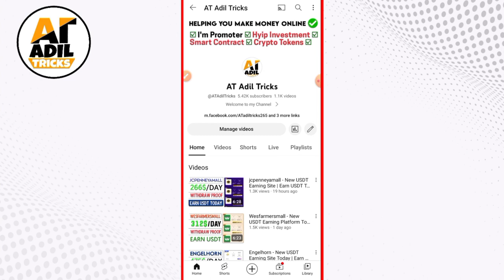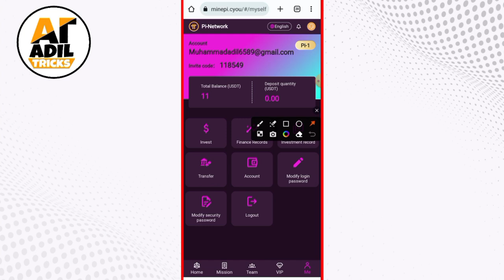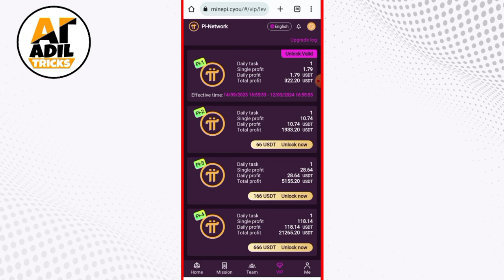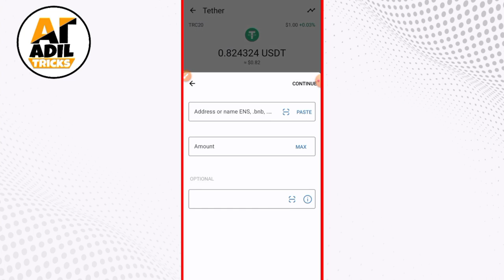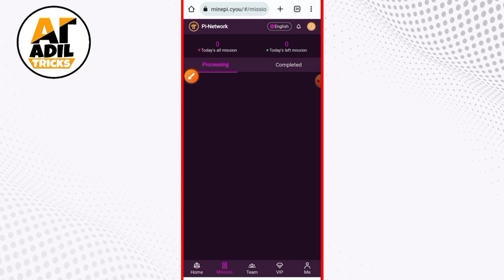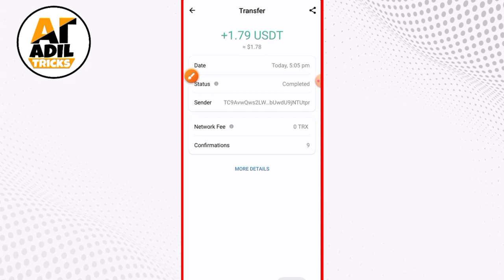Minepi.Cyou - New Today USDT Earning Site | Earn USDT with Withdraw Proof | Earn USDT App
earn usdt daily, Minepi.Cyou - New Today USDT Earning Site | Earn USDT  with Withdraw Proof | Earn USDT App

Registration link: 🔥🔥